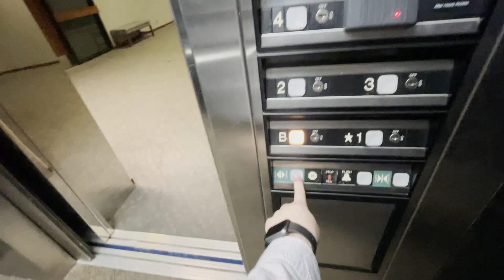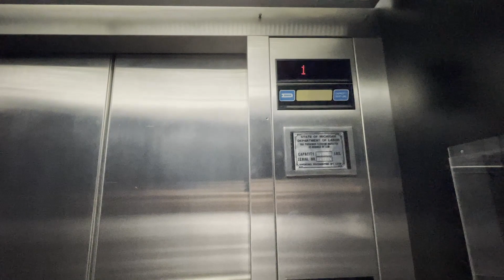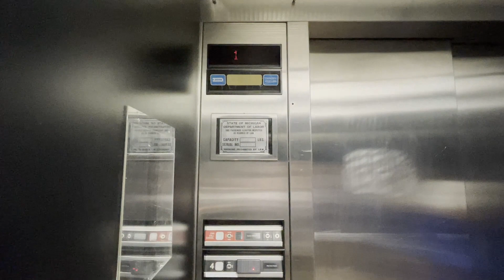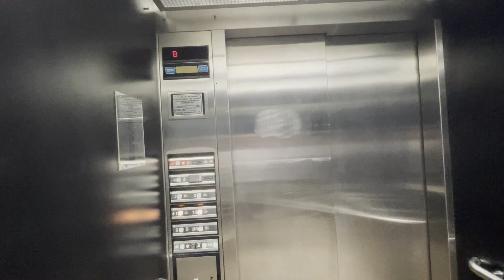Nice Dover Impulse Traction Elevators at McLaren Macomb Medical Building, Clinton Twp, MI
Out of the four elevators filmed that day, I have to say, these were the best. Dover made some awesome elevators and these things surely showed that. Filmed on 5-14-24.

22500 Metro Pkwy, Clinton Twp, MI 48035, United States